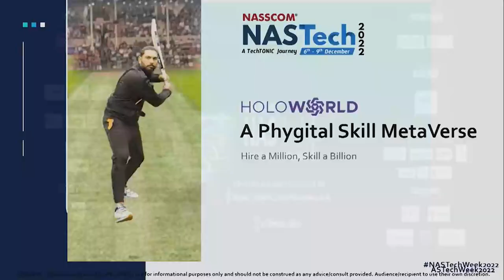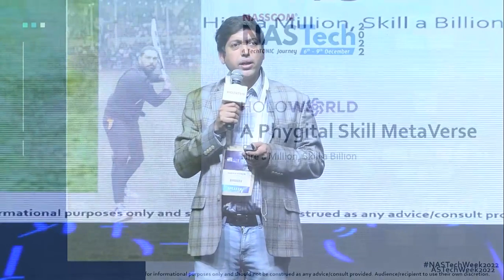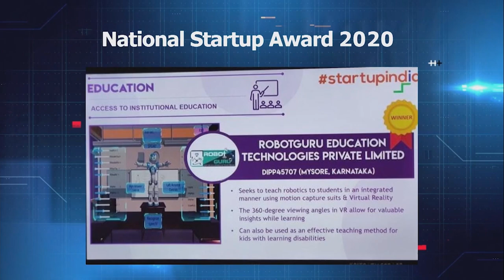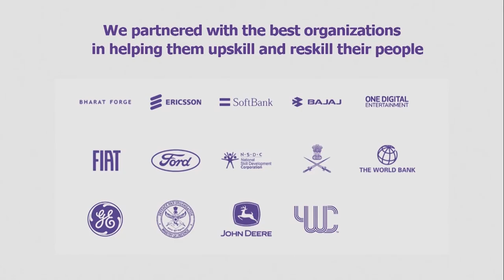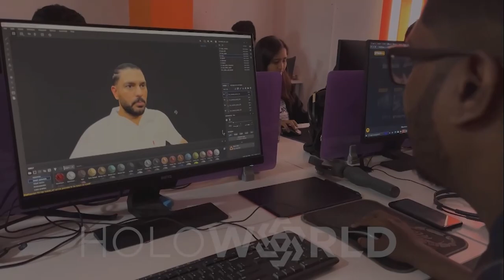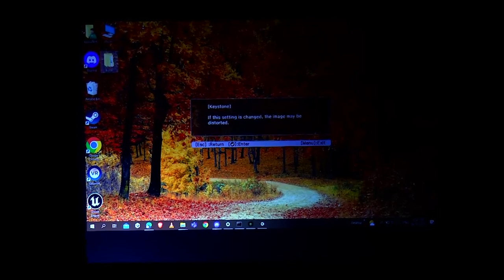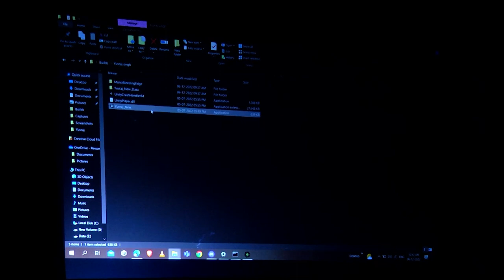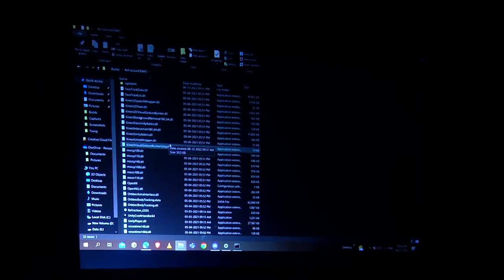3rd NASTech - A TechTONIC Journey | India Success Story - Experience Fictional Universe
Day 1 - Bengaluru (6th December 2022)

India Success Story - Experience Fictional Universe - Harsha Kikkeri, CEO, HoloWorld

NASSCOM does not take any liability with respect to the content and will not be liable in any manner whatsoever for any kind of liability relating to inaccuracy or incompleteness of the information provided. The content may contain links to certain third-party websites and these links are provided solely for convenience. The presence of these links should not, under any circumstances, be considered an endorsement of their content or NASSCOM’s claim to their copyright.  If you chose to access these websites, you do so at your own risk.